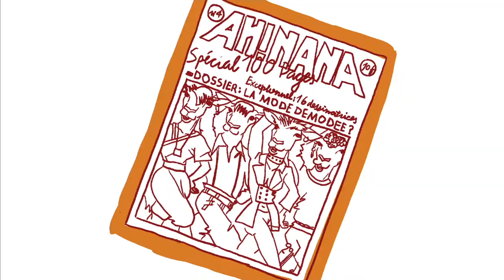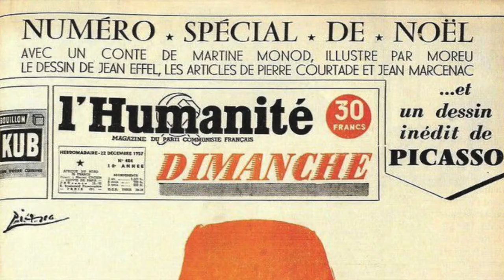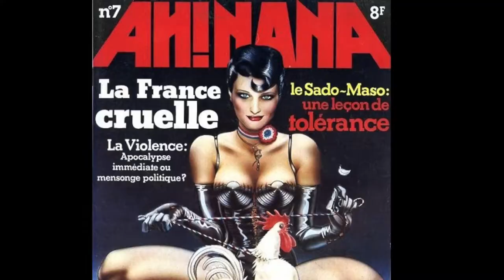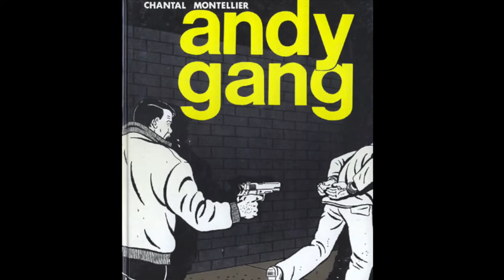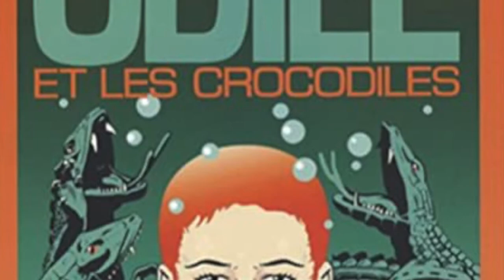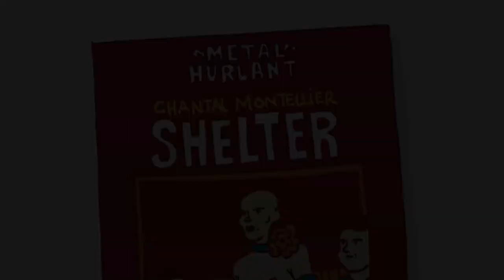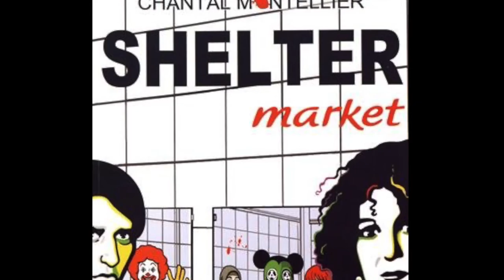Chantal Montellier - Mujeres Entre Viñetas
Biografía ilustrada en formato vídeo de la autora de BD Chantal Montellier.